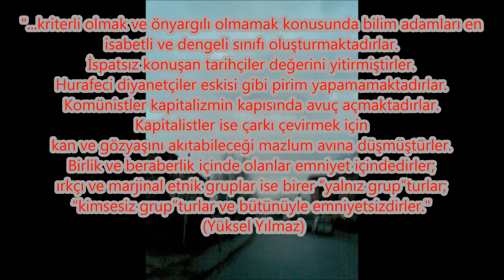İTEBİLDİĞİN AÇIDA VUR (JKD-915)